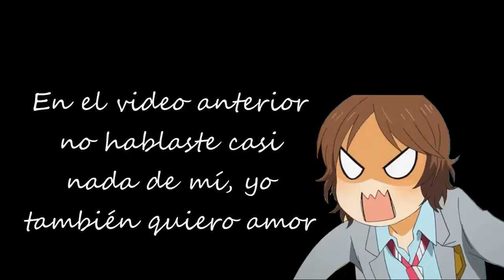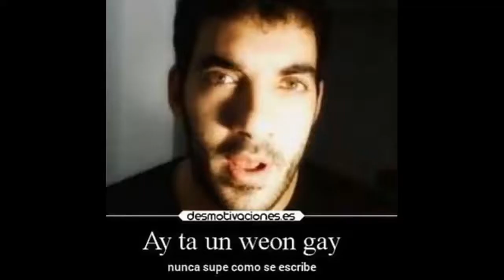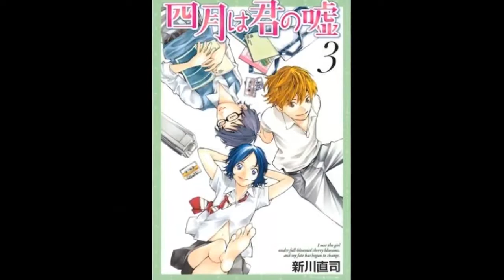La HISTORIA de TSUBAKI SAWABE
Cómo están chavales? Hoy vuelvo a subir un videiño para entretenerlos un rato, esta vez hablando de la waifu de Shigatsu wa Kimi no Uso, Tsubaki Sawabe
Este video fue un poco más ligero y con más toques de comedia, díganme si les gusta más así los o más como el anterior! ;)
La verdad que quería subir este video antes pero me puse a jugar los Sims 4 y no paré hasta que se murió mi Sim xD Pero bueno, tal vez el próximo video sale en una semana, así que activen la campanita chan para no perdérselo!

00:00 Introducción
01:33 Historia
11:55 Conclusión